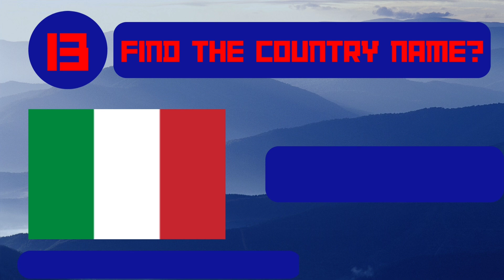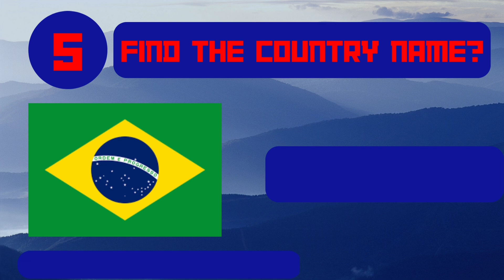Find countries Name?🤔 Find the quiz 🤔 find the question answered?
Find the question answered? find the quiz 🤔 find the countries Name 🤔 YouTubeLegends or YouTubeSuperstars are hashtags used to describe popular and influential individuals on the YouTube platform. These content creators have amassed large followings and have become household names due to their creative and engaging videos. They have built communities of loyal fans who eagerly anticipate their next upload. These hashtags celebrate their success and recognize the impact they have had on the YouTube space.YouTubeFam or YouTubeAllStarsWelcome